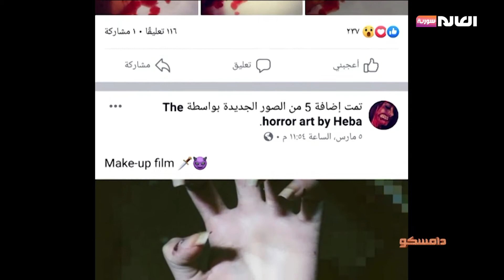المكياج السينمائي - دامسكو - العالم سورية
المكياج السينمائي والخدع البصرية